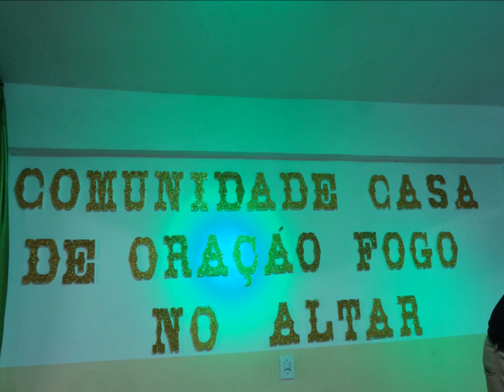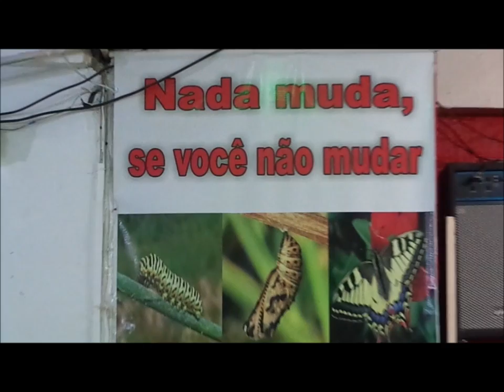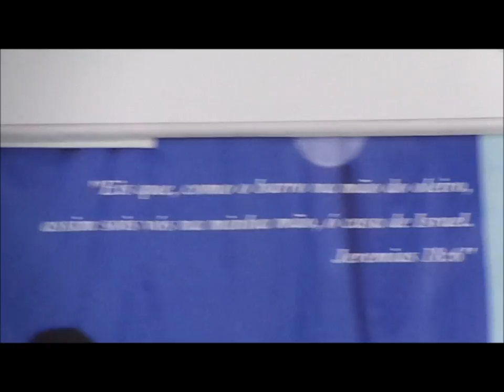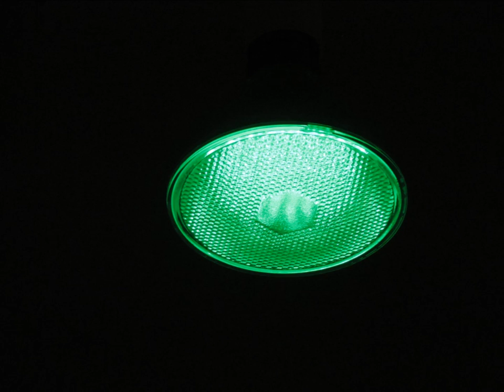Fogo no Altar........11 Dezembro 2015 - Vera Cruz - Sexta feira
Quem é Santo seja Santificado